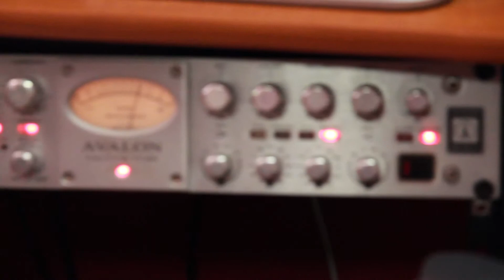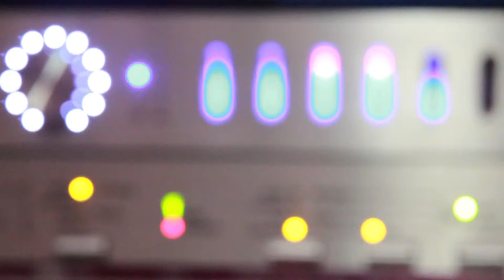Backbeat Studios: Gareth Matthews